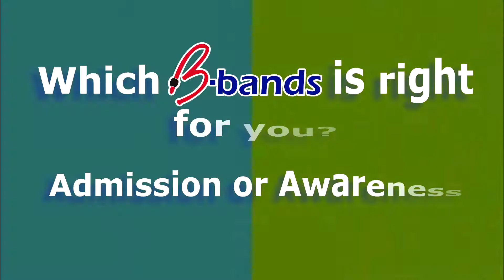B Bands - Bracelets - Admission & Awareness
B-Band Awareness Style: Show your compassion with the Awareness dye sublimation bracelet.

•  Two sided dye sublimation imprint (same design for both sides)
•  Single side dye sublimation imprint available, QUR
•  Adjustable bead, good for one time or multi-day event applications
•  Lightweight and durable

B-Band Admission Style:

Stick out from the crowd with the Admission dye sublimation bracelet. The perfect marketing tool for an upcoming promotional event.

• Includes a one way sizing clip
• Lightweight and durable